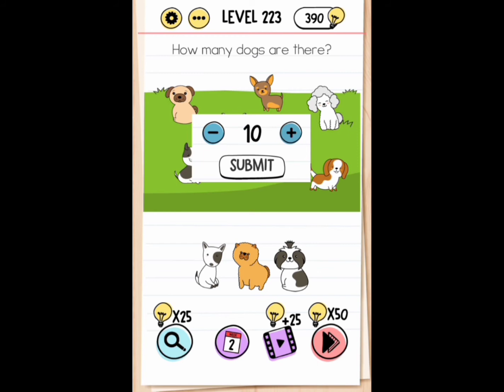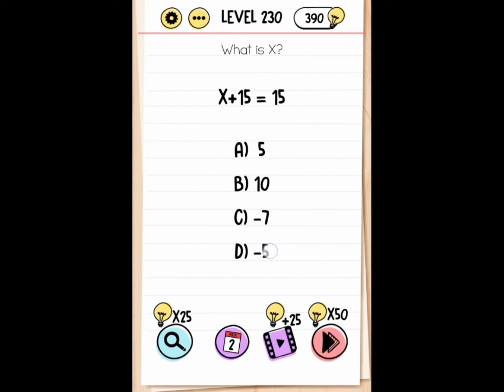Brain Test: Tricky Puzzles Levels 211-230